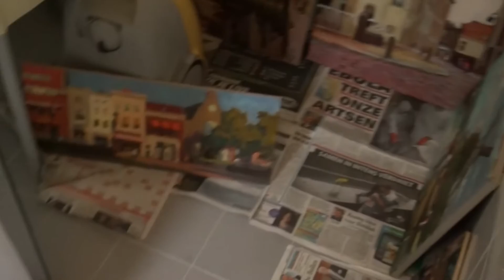Juane Xue in Gouda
Korte film in opdracht van Museum Gouda over de Chinese schilder Juane Xue. De exposite en de begeleidende film zijn te zien in het museum t/m 14 december.
Camera en idee: Jaap Mees en Montage: Harmen van Eersel van Visual Music
 copyrights; Free Spirit Films 2014